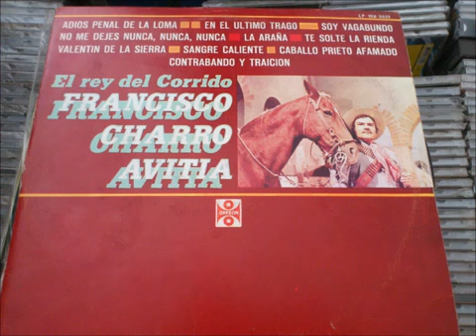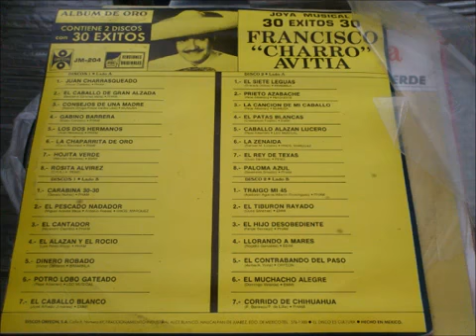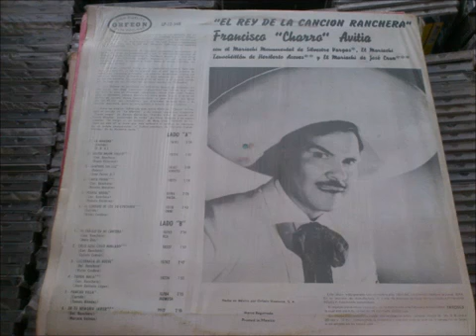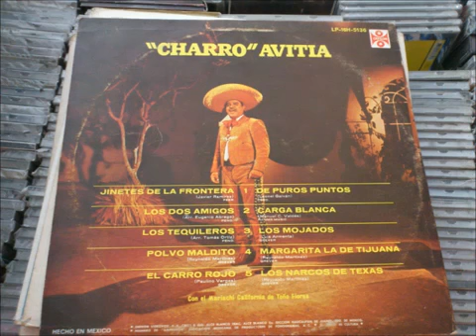FRANCISCO EL CHARRO AVITIA: " NO ME DEJES NUNCA, NUNCA, NUNCA "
PARA LOS ENAMORADOS.

Vídeo subido por: Bustamante Uno